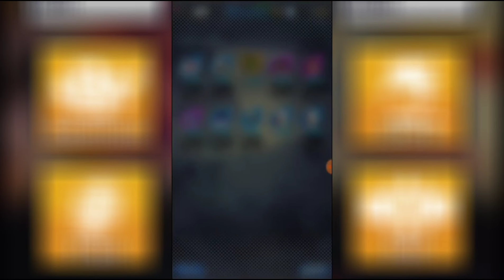Sparking Summon | Dragon Ball Legends | Legends Road | Demon King Piccolo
I do not own Dragon Ball Legends or any other Dragon Ball content posted in this video. All Dragon Ball Content are owned by Funimation , Bandai Namco , Toei Animation and almighty Akira Toriyama. Please support original creators.

The Edited work and entertainment content is created and owned by me and please consult me before using my content in your video.